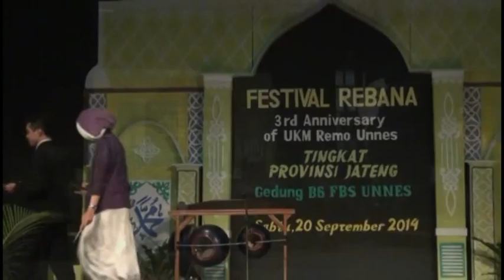al fatha Semarang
Festival Rebana 3th UKM REMO Universitas Semarang 2014